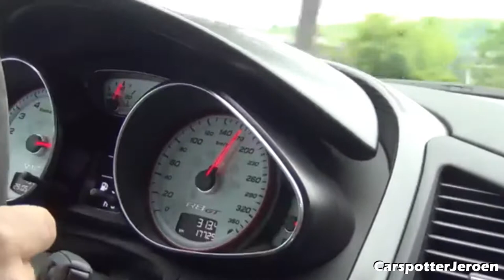Audi R8 GT at the Nurburgring Tankstelle - Ride, Accelerations, Startup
­-- INFO BELOW!
In May 2014 I visited the Nurburgring, and saw this Audi R8 GT.
A Friend of my asked for a ride and drove with it. Thanks for sharing this video!